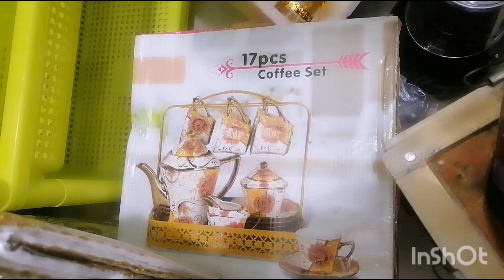meshaale Obboolettii Teenya koota dawwadha warri bitachu barbadan lakk 0977696650